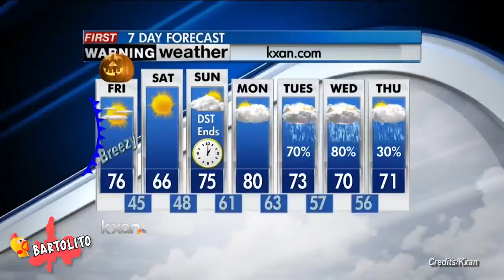5 MARSHMALLOW MAN Captados en Cámara en la Vida Real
5 MARSHMALLOW MAN Captados en Cámara en la Vida Real.